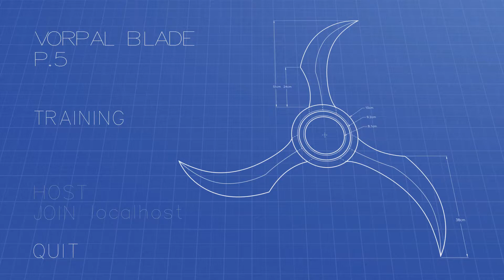Vorpal Blade P5 - Training Mode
Began working on a new-and-improved version of Vorpal Blade after a hiatus. Footage shows a destroy-the-dummies training mode. Building single player modes is useful in that it makes it easier to experiment with gameplay ideas without having to deal with netcode.

You can download this demo here and play it for yourself. Extract the ZIP file and run the exe.